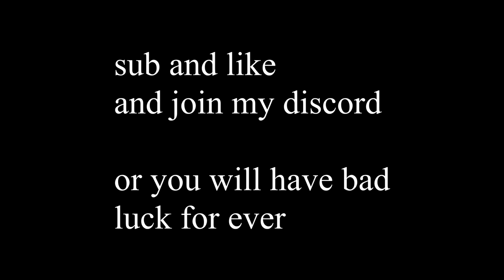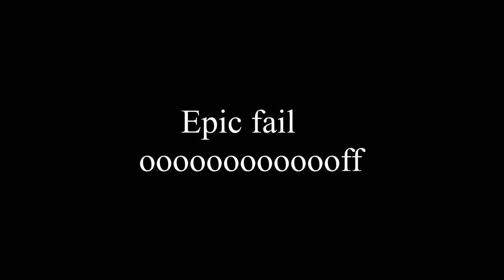How I Won A Solo Bedwars Game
Gamer606 Gamer_606 Hello And Welcome to another bedwars video/